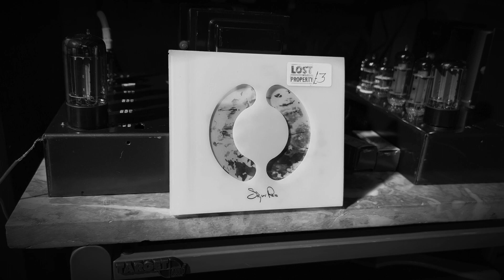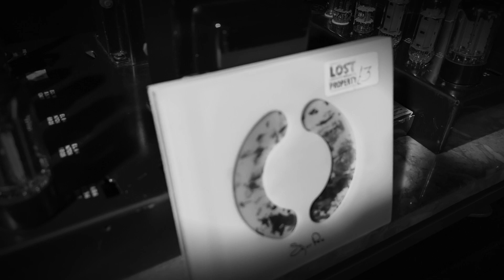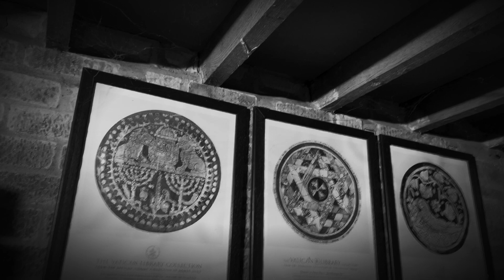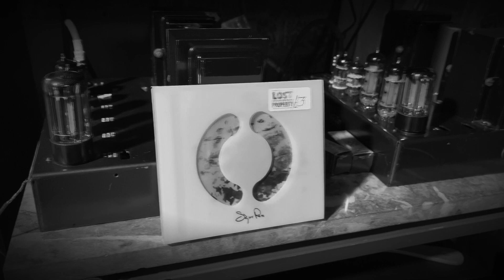Leak TL12 Plus + Trilogy 900 + Tannoy MG 10" 6 Sigur Ros 2